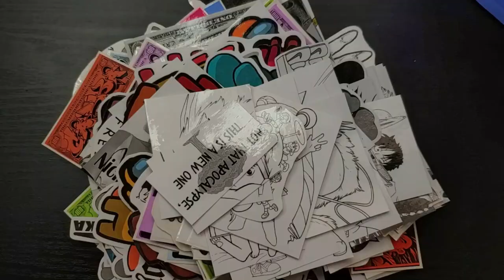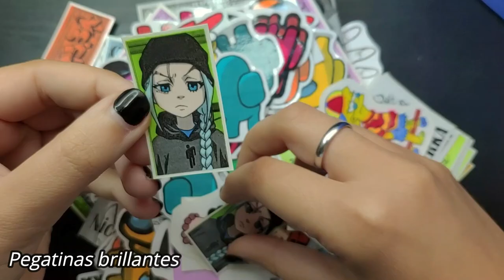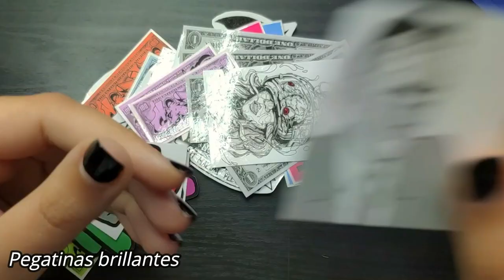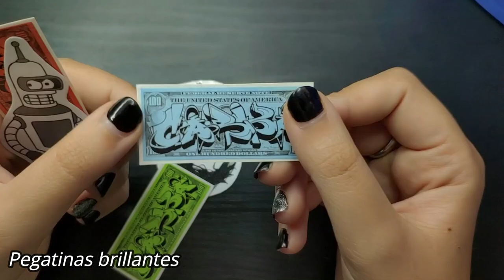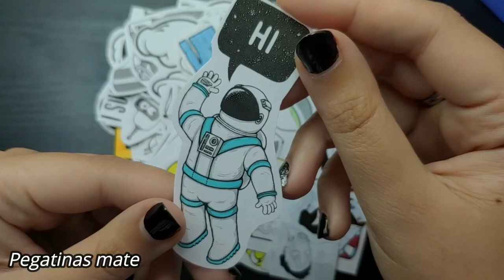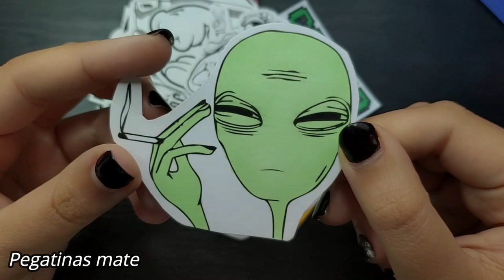OS ENSEÑO TODAS MIS PEGATINAS | STICKER TOUR | Carka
Lo prometido es deuda, aquí os traigo el vídeo donde os enseño todas las pegatinas que he hecho estos meses de octubre y noviembre. Espero que os guste!

MIS REDES

PREGUNTAS FRECUENTES

Huelva, España.

3.631